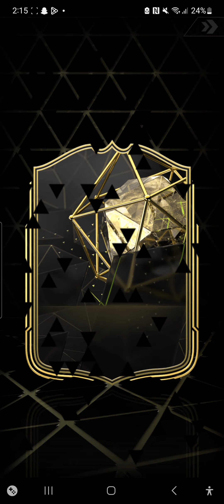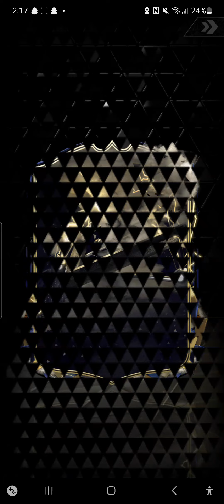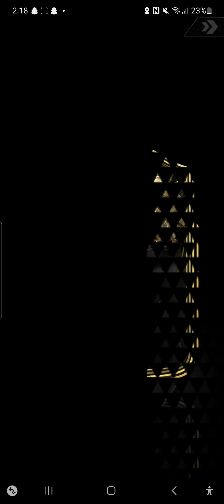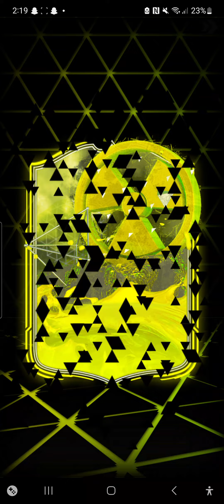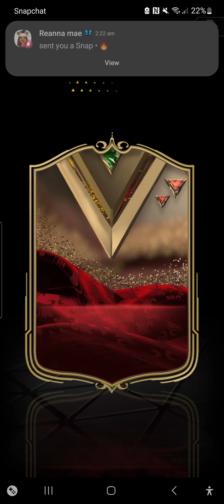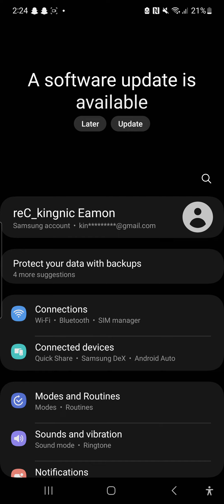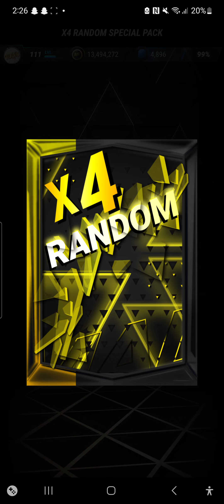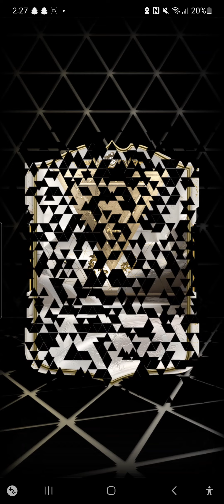150+ Random Special Packs *INSANE* (madfut 24)